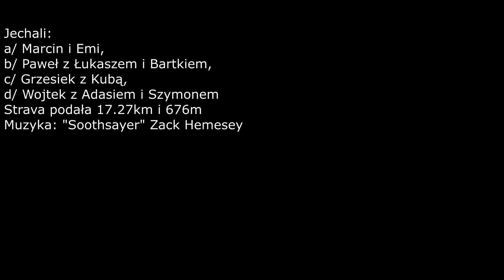Emi na Łabowskiej- koronawyjazd z chłopakami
17 maja 2020, dopiero co otwarto lasy zamknięte na czas epidemiologicznego wariactwa. W mocnej paczce wybraliśmy się na Halę Łabowską - to było pierwsze poważne MTB mojej Emilki, która zdobywa szczyty Beskidu Sądeckiego i doświadczenia na szlaku